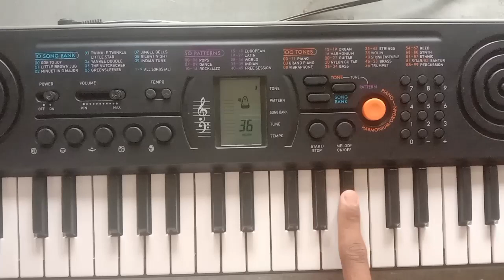देर ना हो जाए कहीं देर ना हो जाए | easy piano tutorial | full music k sath sikhen | heena movie song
musical monu
der na ho jae kahin der na ho jae
der na ho jae gana
der na ho jae kahin der
piano tutorial
der na ho jae kahin piano tutorial
der na ho jae kahi. der na ho jae fullmusic k sath Piano tutorial
heena movie song
der na ho jae
full music k sath der na ho jae kahin
der na ho jae kahin der na ho jae easy piano tutorial
der na ho jae kahin der na ho jae harmonium per bajaen asani se
harmonium pe kaise sikhen  der na ho jae kahin der na ho jae

heena movie ka gana
Hena movie ka gana der na ho jae kahin der na ho jae
der na ho jaaye kahin der na ho
  der na ho jaye kahin der na ho garba
  der na ho jaye kahin der na ho ghazal
der na ho jaye kahin der na ho guitar
 der na ho jaye kahin der na ho zee tv
 der na ho jaaye kahin der na ho status
 der na ho jaye kahin der na ho in band
 der na ho jaye kahin der na ho jhankar
 der na ho jaye kahin der na ho gujarati
  der na ho jaye kahin der na ho ritik gupta  der na ho jaye kahin der na ho jaye karaoke der na ho jaye kahin der  jaye piano tutorial der na ho jaye harmonium der na ho jaye harmonium notes
  der na ho jaye kahin harmonium song  heena movie ka gana mp3
 # heena movie ka gana hindi
 # heena movie ka gana video
# heena film ka gana dj wala
# heena movie ka gana chahie
# heena movie ka gana dj mein
# heena film ka last wala gana
#  heena film ka video gana pura
 # heena film ke dekhne wala gana
  heena movie ka gana video mein
  heena movie ke gane video song
heena film ka chitthi wala gana
  heena film ka video gana dijiye heena movie ka gana mp3
heena movie ka gana der na ho jaaye kahin der na ho jaaye
 heena movie ka gana jane wale o jane wale
 heena movie ka gana heena movie ka gana
  heena movie ka gana rishi kapoor ka   heena movie ka gana chahie   heena movie ka gana dj mein  heena film ka video gana dijiye
  heena film ka chitthi wala gana ,  heena bfilm ka gana dj wala  heena movie ke gane video song heena film ka gana video hindi mein  heena film ke dekhne wala gana
 heena film ka gana video hindi mein

  heena movie ka gana rishi kapoor ka

heena movie ka gana der na ho jaaye kahin der na ho jaaye heena movie ka gana hindi